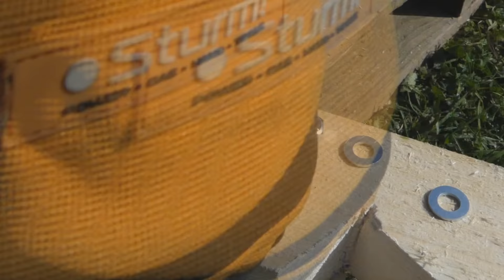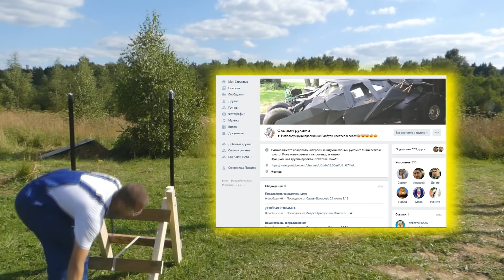Сделай и себе это простое приспособление. Полезная самоделка которая Вам точно пригодится. Советы.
Тебе точно это пригодится! Это очень полезная и нереально крутая самоделка из обычных кусков доски, болта и гаек!! Отрезал всё ОБЫЧНОЙ БОЛГАРКОЙ с диском по дереву. Это удобное приспособление сделанное своими руками. Состоит она из отрезков древесины, а её функционал безграничен, это и столешница для Торцовочной пилы, и стол для распускания ОСБ и Фанеры, и просто игрушка для детских забав, и многое другое. Очень простая самоделка, сделать может каждый, очень удобно с ней работать! Советую взять всем на вооружение!! Обязательно сделай себе такой инструмент!

Инструмент с Али, который я рекомендую!

Моя партнёра! Самая лучшая! Зарабатывай с нами!

ЗАГЛЯНИ ОБЯЗАТЕЛЬНО В ПЛЕЙЛИСТ!!

САМЫЕ ВЕСЁЛЫЕ КОММЕНТАРИИ ПОПАДУТ В СЛЕДУЮЩИЙ ВИДОС)))
А ТАК ЖЕ ЕСЛИ ТЫ ХОЧЕШЬ ПЕРЕДАТЬ ПРИВЕТ, ТО НАПИШИ В КОММЕНТАРИЯХ И ВОЗМОЖНО ИМЕННО ТВОЙ КОММЕНТ ПОПАДЁТ В СЛЕДУЮЩИЙ РОЛИК!
ТУТ ВСЕГДА ЧТО ТО НОВОЕ!!
ПИШИ СВОИ МЫСЛИ И ЗАМЕЧАНИЯ В КОММЕНТАРИЯХ МЫ ВСЕГДА ОТВЕТИМ!